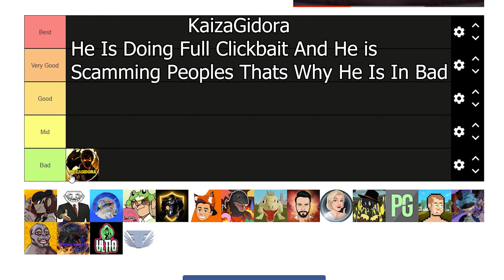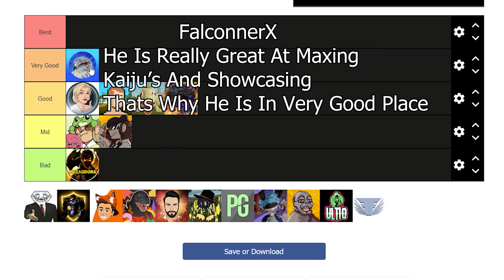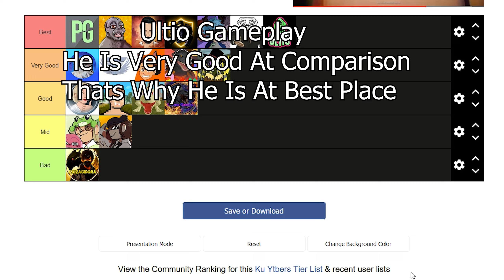Kaiju Universe Youtubers Lists By They Features - My Opinion 2022-2023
My Opinion Bruh Do Not Hate

Hello Friends I Am Game By Halil I Love Playing Kaiju Universe And Other Kaiju Games I Share With You The Places I Have Fun While Playing The Game. WITH LOVE.